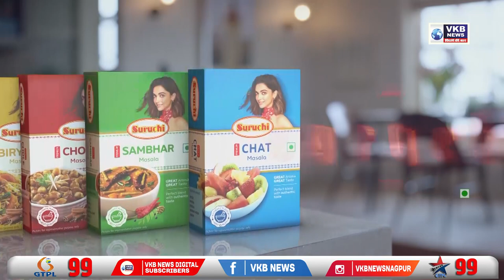वार्ड पुनर्गठन पर पटोले की तीखी प्रतिक्रिया